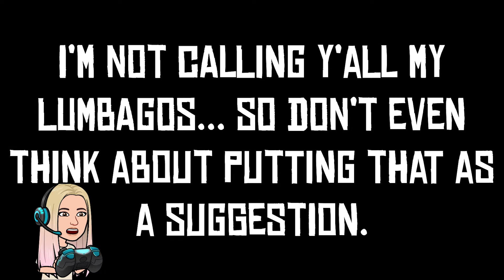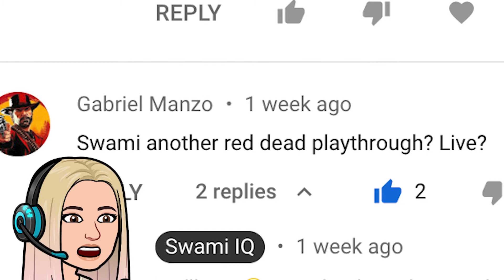500 SUBS!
Yah girl got twitter now!